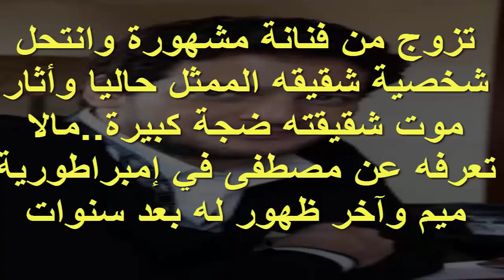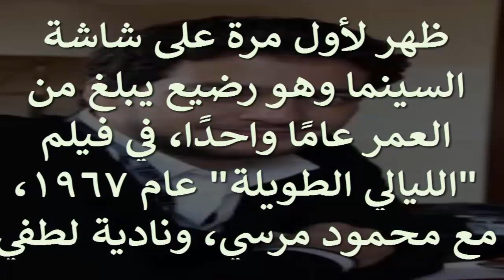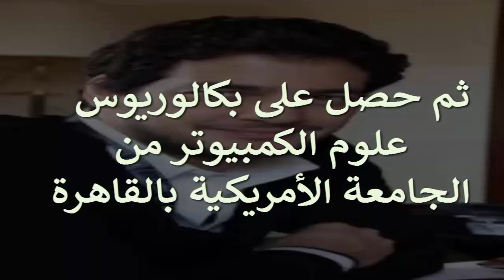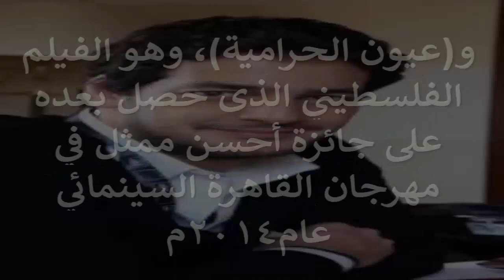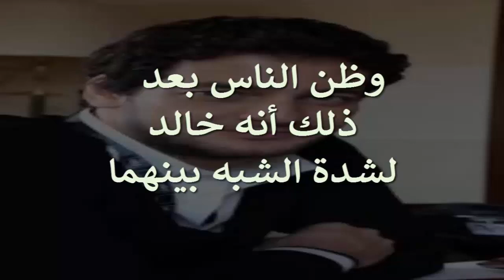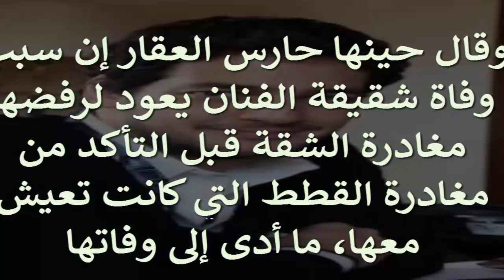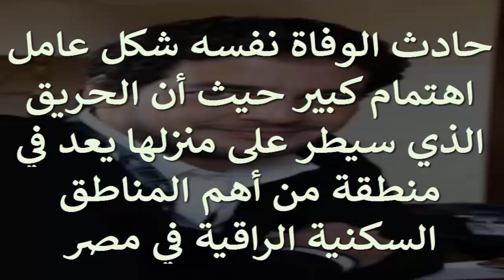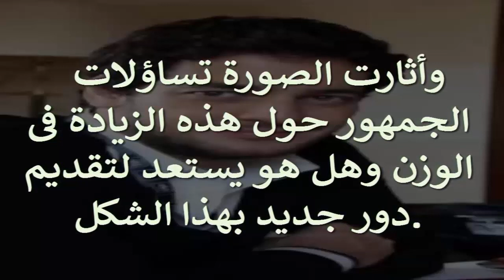انتحل شخصيه شقيقه واختفي عن الانظار خالد ابو النجا شقيقه زوج فنانه وقصه شقيقته المـ ؤثره